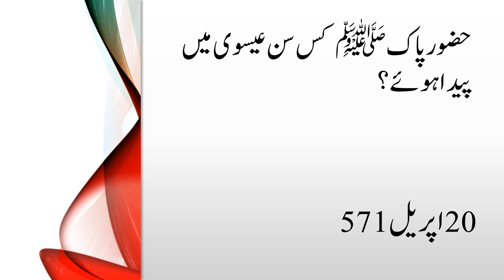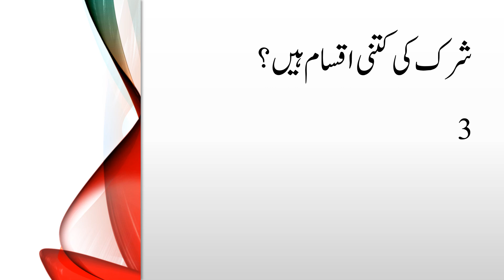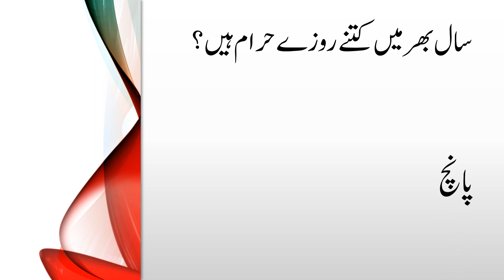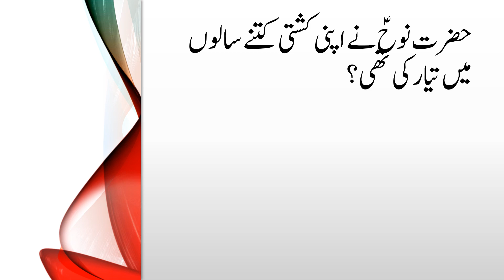General Knowledge Trivia 6 | Can You Answer All Questions Correctly?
Think you can get all the answers right? Take on our ultimate trivia challenge and see how many questions you can answer correctly! From general knowledge to fun facts, this quiz will test your brainpower and keep you entertained. Challenge yourself, your friends, and family to see who can score the highest. Ready to prove your smarts? Let's get started!